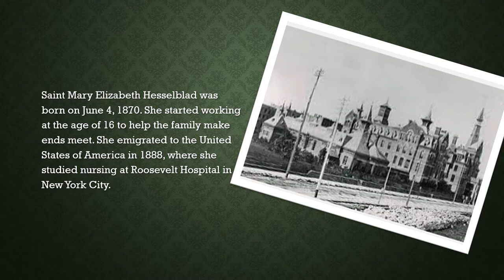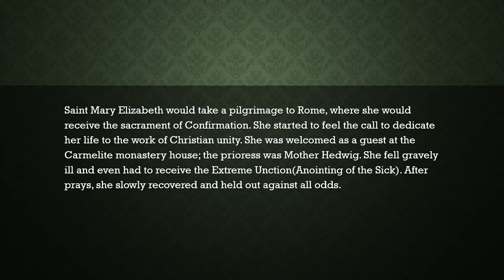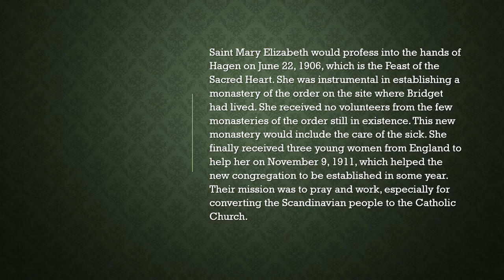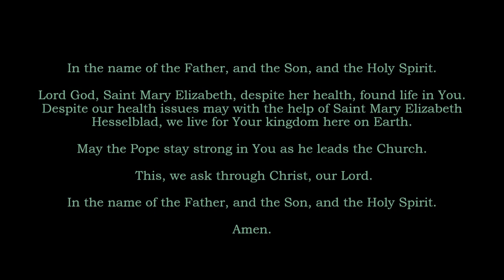Saint Mary Elizabeth Hesselblad (June 4)